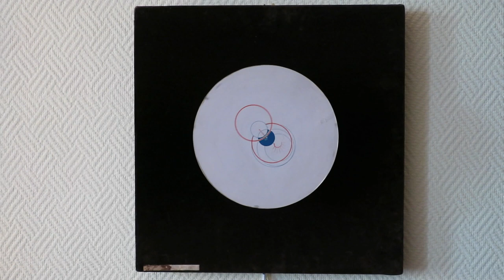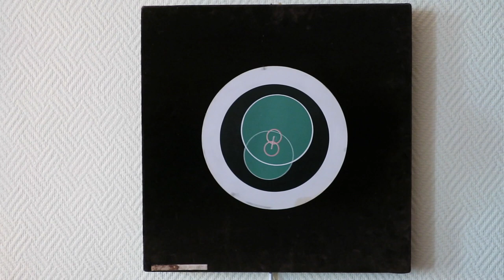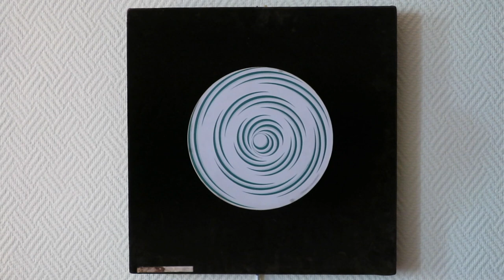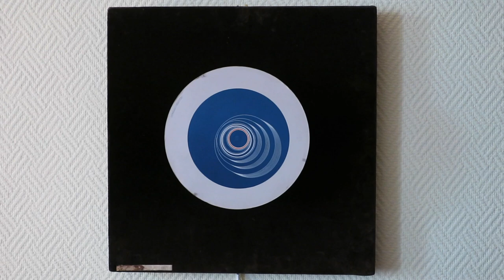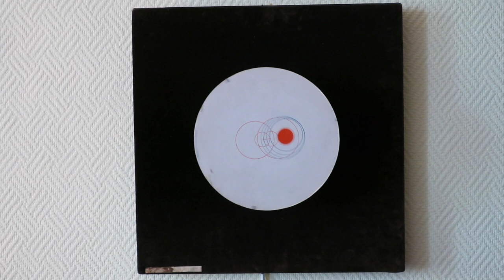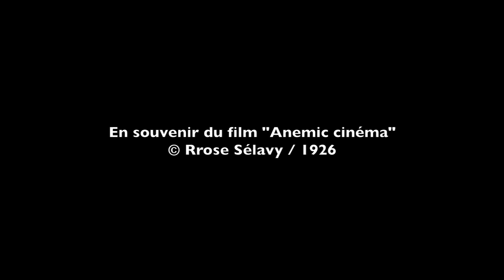Journal filmé 72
Marcel Duchamp
Rotoreliefs
Editions Mat, 1959
Collection privée